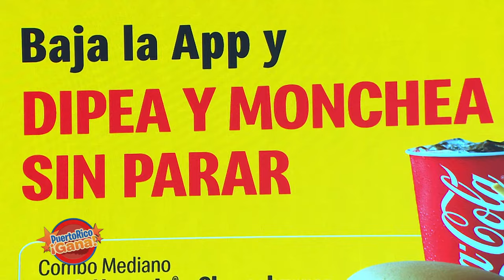5 0 PR GANA 04 21 22